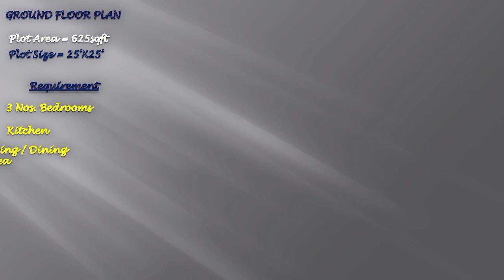25 x 25 small 3 bhk house plan II 25 x 25 ghar ka naksha II 3 bhk small house design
25 x 25 small 3 bhk house plan II 25 x 25 ghar ka naksha II 3 bhk small house design